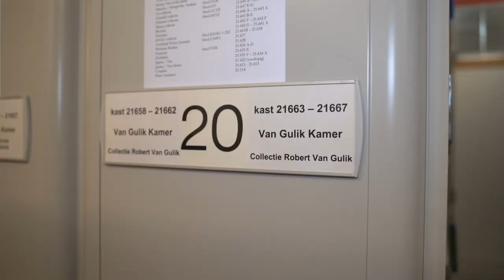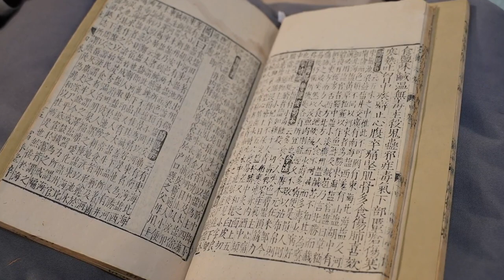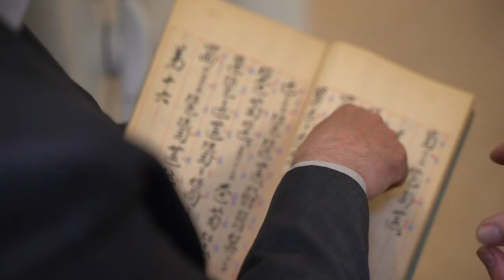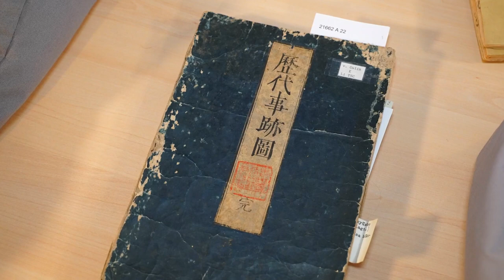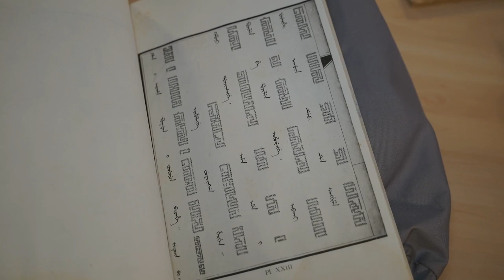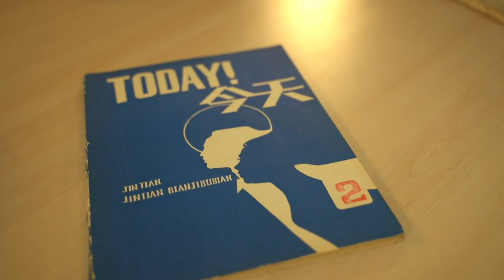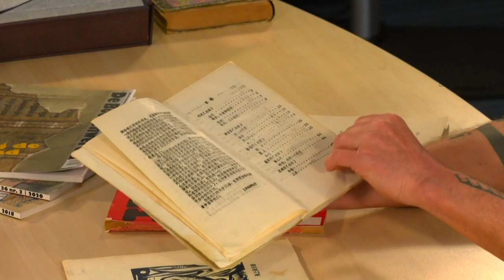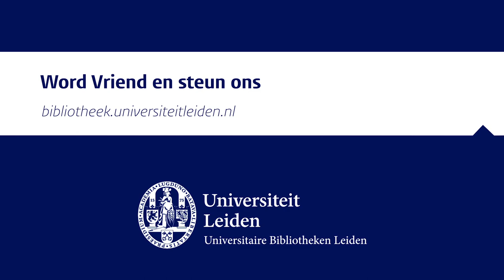De collectie Sinologie | Van Kluis Naar Kussen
In aflevering 4 van de serie tafelgesprekken Van kluis naar kussen, gaat hoofdconservator Garrelt Verhoeven in gesprek met Marc Gilbert, conservator Chinese manuscripten en oude drukken, Maghiel van Crevel, hoogleraar Chinese taal en literatuur en Juul Eijk, promovendus. Centraal staan de achtergronden van de collectie en het gebruik ervan in onderwijs, onderzoek en publicaties. En natuurlijk worden er stukken getoond: van kluis naar kussen!